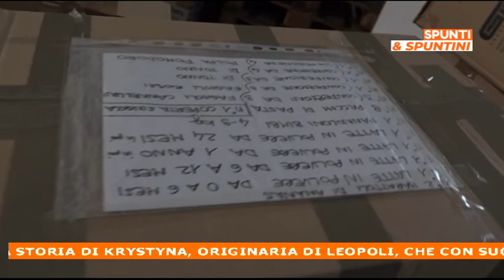Solidarietà per l'Ucraina in Valdichiana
In collegamento Riccardo Ciccarelli